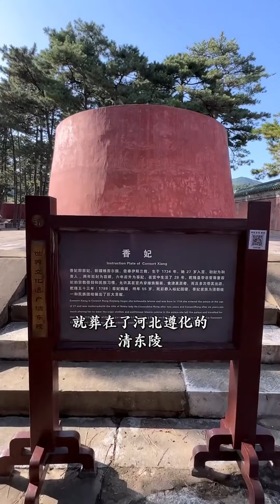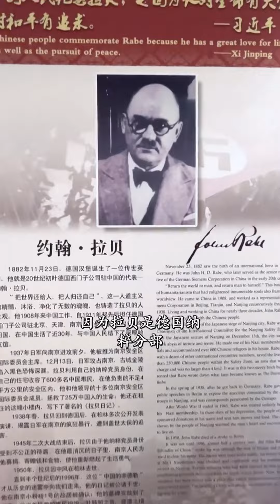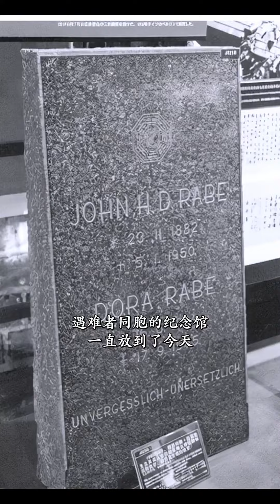香妃，玉容未近芳香袭人#歷史